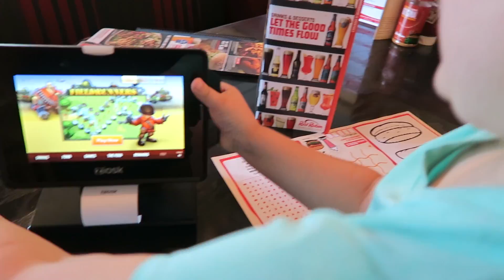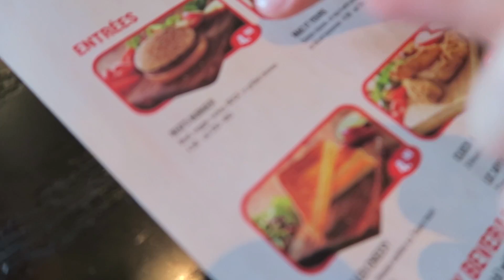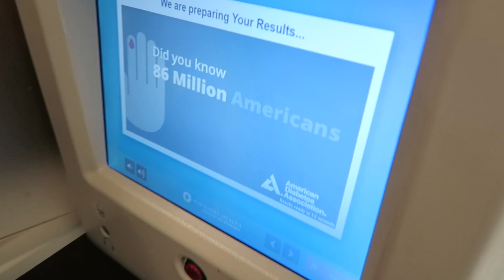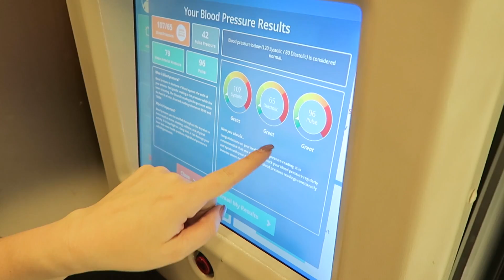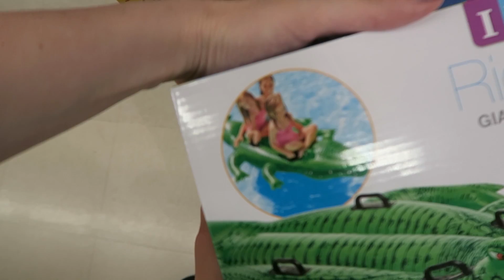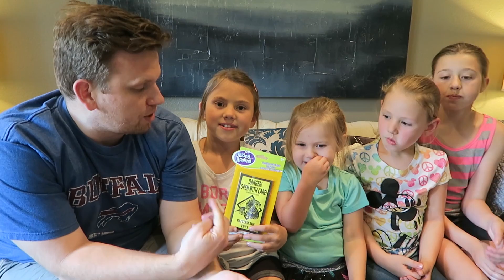FUN WITH FIDGET SPINNERS & OPENING FAN MAIL! | FAMILY VLOG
In today's family vlog - The girls get some fun new fidget spinners in the mail and we open up fan mail!

69 Lincoln Blvd. Suite-A #267

THE WEISS LIFE is a fun family & lifestyle channel that features fun challenges, daily vlogs, holidays like Halloween & Christmas, birthday parties, videos from our travel adventures and other family fun!